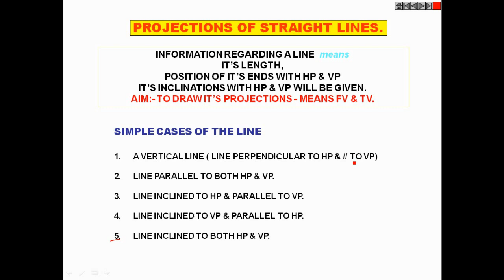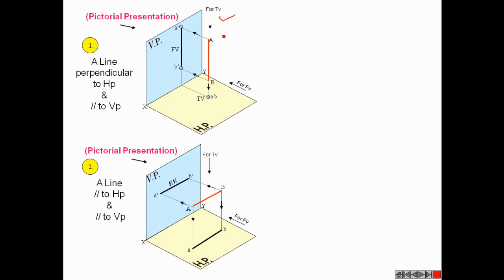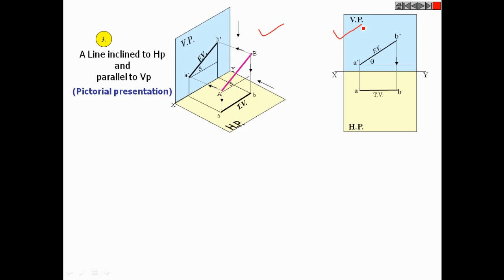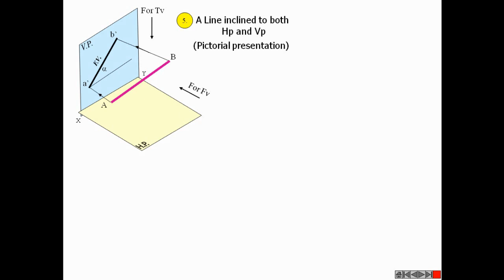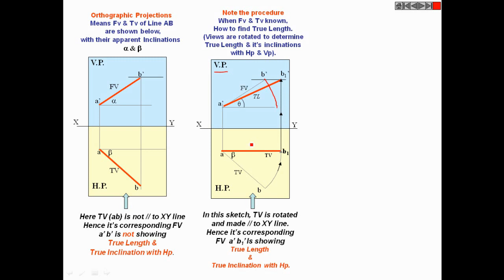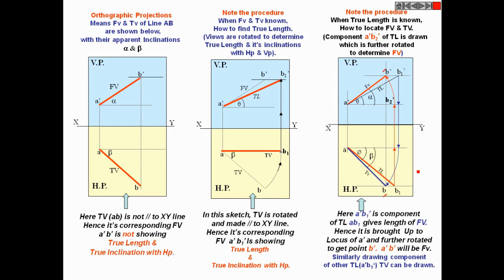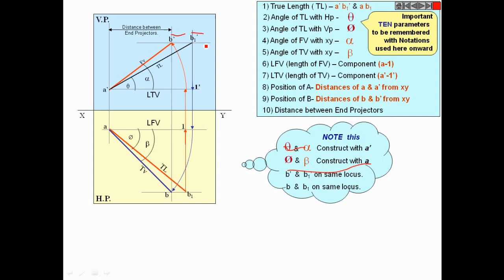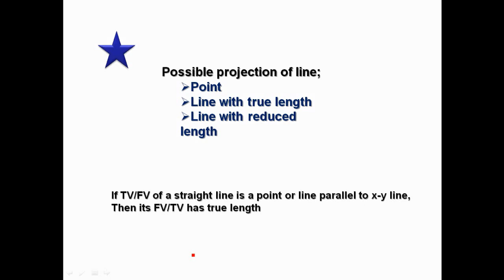Projection of lines - Part 1 - Introduction | Engineering Graphics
Send your Valuable feedback and comments to 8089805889

Muhamad Fyjas Poolakkal